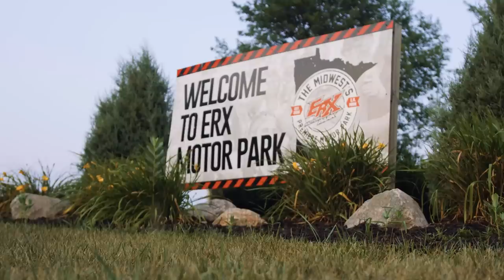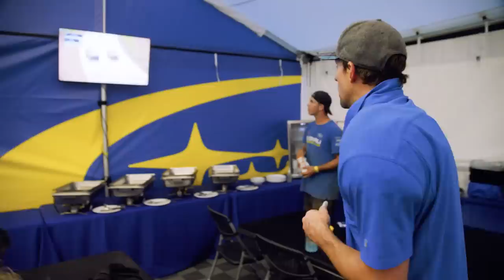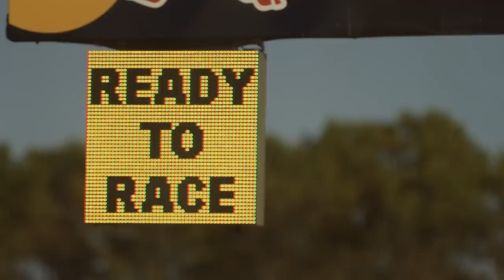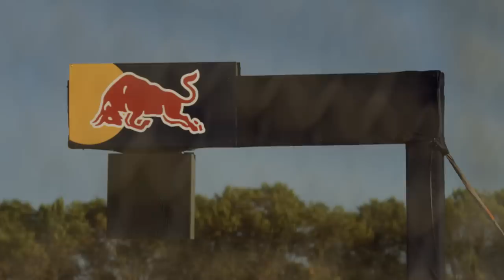Launch Control: Higher Level - Episode 9.7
After the highs and lows of the opening round, Subaru Motorsports USA moves with the Nitro Rallycross series to ERX Minnesota. On the all-dirt track, Travis Pastrana, Scott Speed and Andreas Bakkerud have their eyes firmly on the podium to climb Subaru Motorsports USA back into the championship battle. Knowing the rulebook inside and out is part of being a good racer, and the team makes a bold strategy decision in the heat of battle.

The award-winning Subaru Launch Control documentary series returns for its ninth season, going inside the 2021 Subaru Motorsports USA rally and rallycross campaigns and starring team drivers Travis Pastrana, Scott Speed and Brandon Semenuk.

Subaru Motorsports USA is managed by Vermont SportsCar and proudly supported by Subaru of America, Inc., MOTUL, KMC Wheels, Yokohama Tires, DirtFish Rally School, KÜHL, RECARO, weBoost and PepLink.

Produced by Formula Photographic Inc. and Bowes Media Inc.